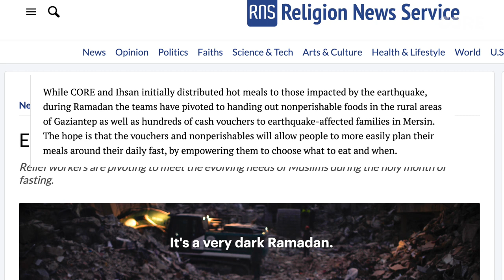Turkey-Syria Earthquake: CORE’s Relief Efforts in Most Affected Communities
9.1 million lives were affected by the destructive Turkey-Syria earthquakes, exacerbating the already dire humanitarian situation faced by Syrian refugees residing in Turkey. Countless individuals have experienced unimaginable losses and continue to grapple with urgent humanitarian needs that demand immediate attention and assistance.

Responding swiftly to this crisis, CORE mobilized teams in Turkey and forged partnerships with local organizations, including Ihsan and MSYD, to deliver vital supplies to the most-affected provinces. During Ramadan, we tailored our response to provide kitchen sets and other essential aid to families to help to alleviate their suffering during the holy month.

From food distributions to cash assistance to small business grants, CORE is implementing sustainable solutions to meet both the short- and long-term needs of earthquake survivors. Help save more lives and support communities still in need by donating today

CORE’s mission is to empower communities in and beyond crisis.

CORE’s official YouTube channel provides you with the latest updates from our work on the frontlines supporting communities in crisis, including documentaries, news clips, PSAs, celebrity engagements, and more.